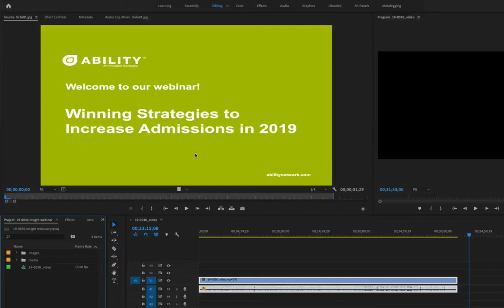How to fix Adobe Premiere Pro "stretched" Images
Recently ran into a problem on my photos/images/graphics/JPGs being stretched when importing into Adobe Premiere Pro CC version 13.03

Since there's little to no resources on how to correct this I hope this helps some of your struggling why it's doing that.

1. Selected the picture in the Project folder
2. Right click on the picture for Contextual Popup
3. Choose "Modify"
4. Choose "Interpret Footage" 0:11
5. Inside the Pixel Aspect Ratio choose "Conform to:" 0:14
6. Choose Square Pixels (1.0)